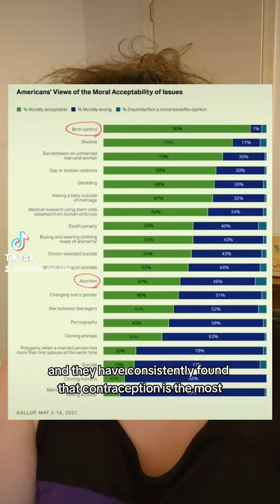It's about the babies, not your sex life: examples